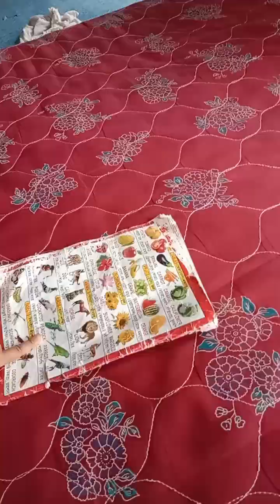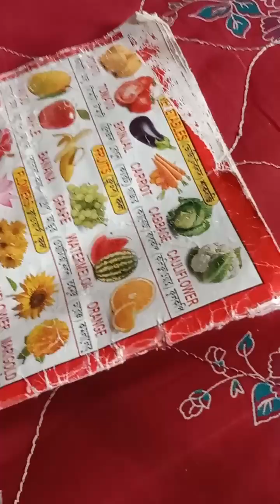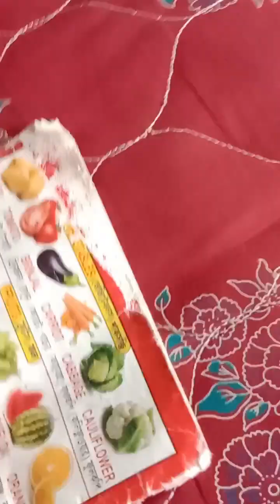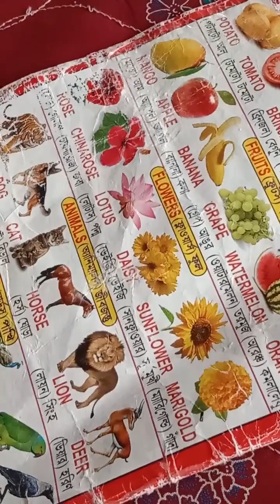সকালে উটে দেখো আমি কি করি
Hi I'mMahir! A Lil kid just livin'n vibing enjoying😘